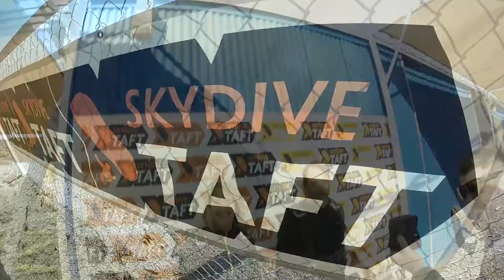Julia Collins Skydive Taft.